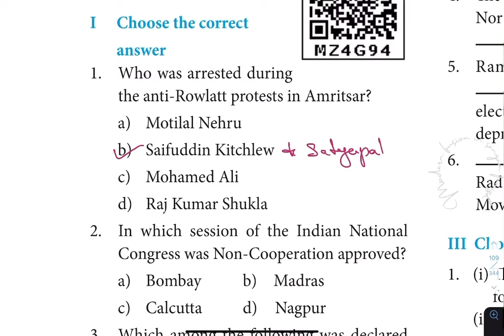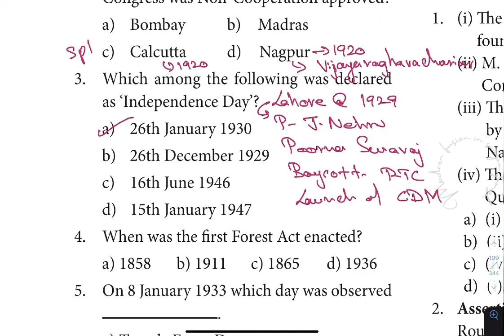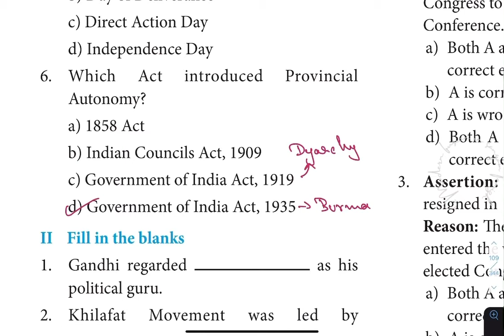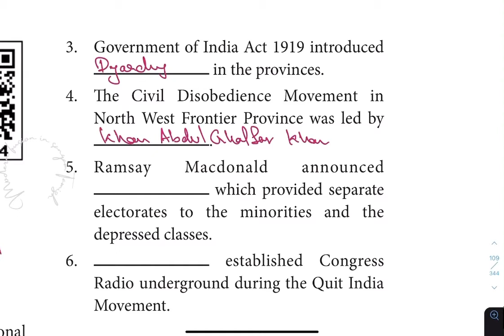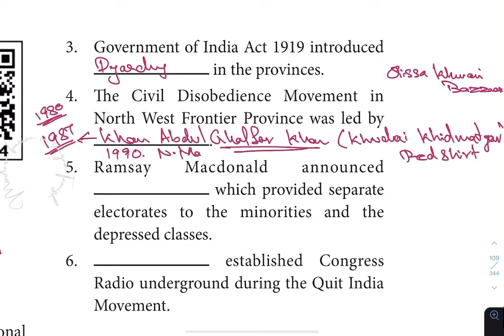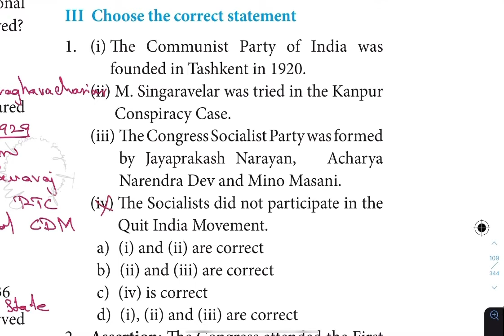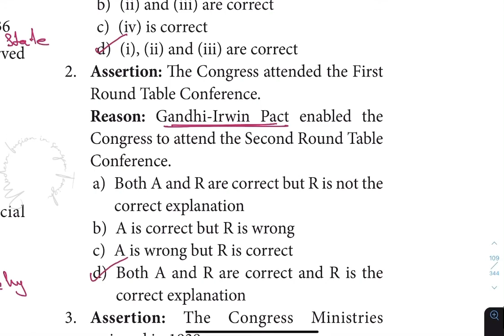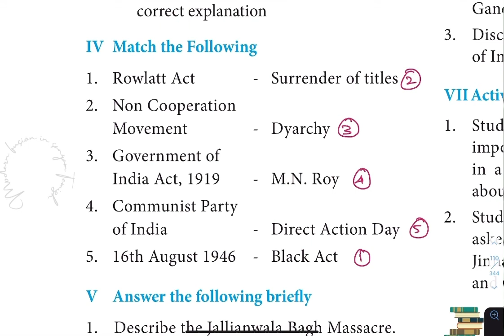10th History Lesson 8 Book Back Answers | Nationalism Gandhian Phase | TNPSC | withak